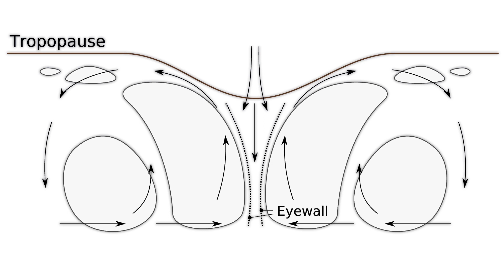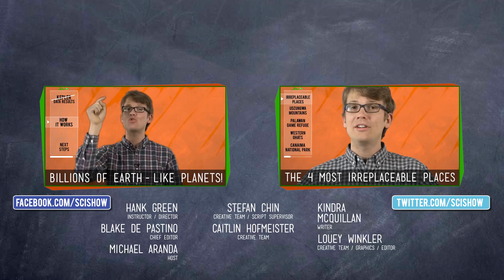The Science of Typhoon Haiyan and Neutrino Astronomy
Michael Aranda sits in for Hank to talk about the forces of nature that conspired to form Typhoon Haiyan, the strongest tropical cyclone ever measured. Plus, what's neutrino astronomy? You're about to find out, because it's a thing now, and it's pretty freakin' fascinating.